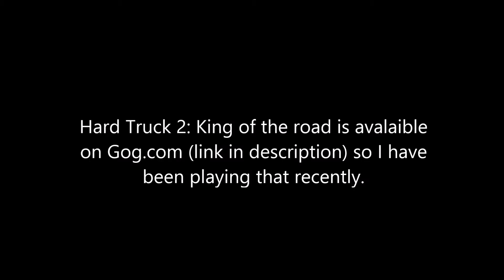King of The Road S2 E1: Through the tunnels. Rivervalley to Greystone.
I drive my Kamaz through the tunnels that lead from Greystone to between Rivervalley and Foothill.